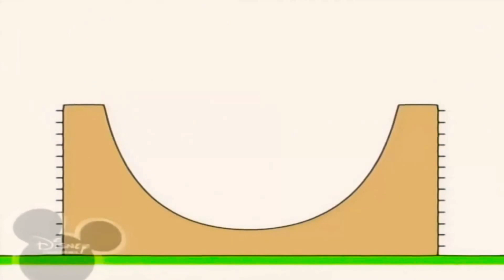6 лютого 2021 р.